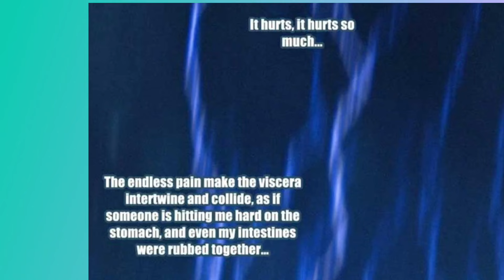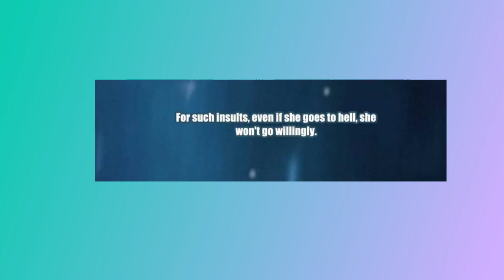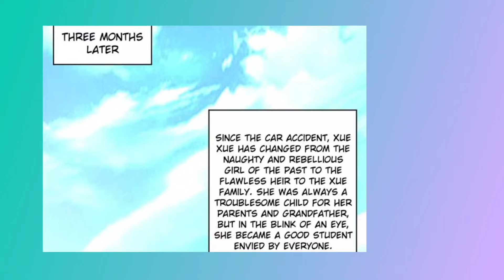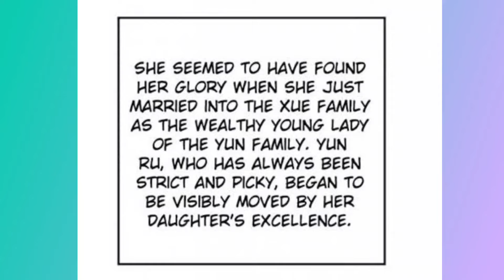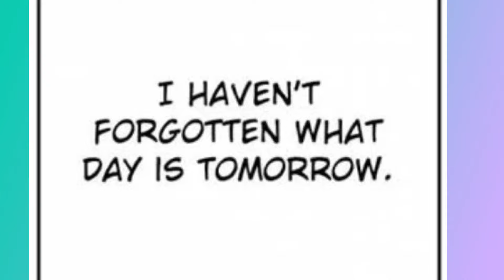She Was Betrayed By Her Sister, But Now She’s Back For Revenge | Manhwa Recap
In her previous life, she was betrayed by her sister, who took everything from her and imprisoned her in darkness for three years. But fate has given her a second chance! Watch as she makes a powerful comeback, confronts her enemies, and wins the heart of Prince Charming. Join her journey of revenge, redemption, and romance.